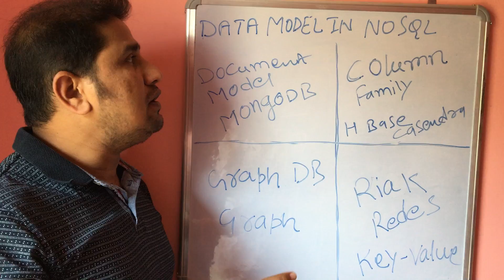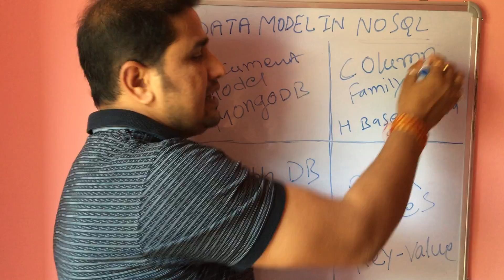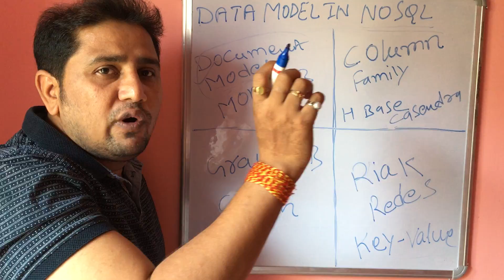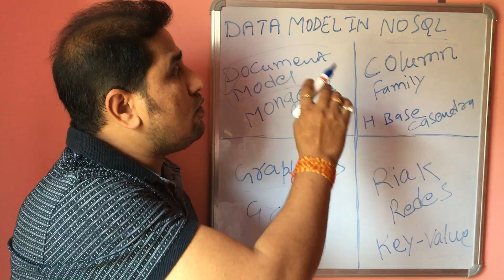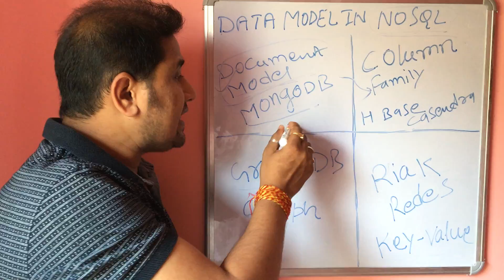NoSql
Nosql in hindi